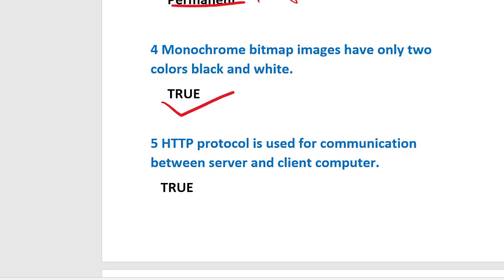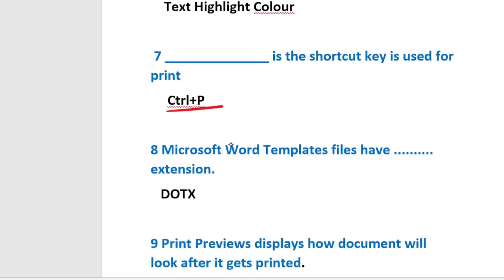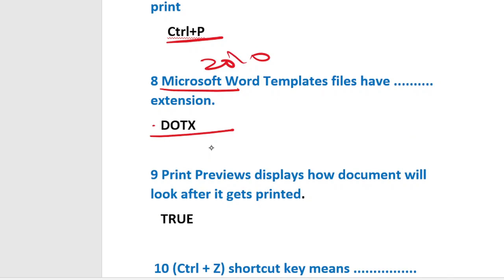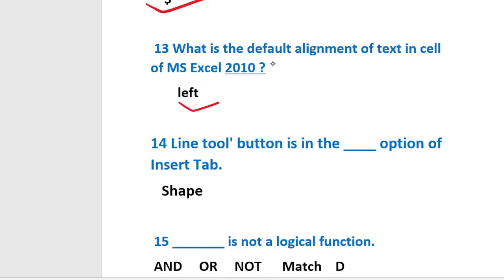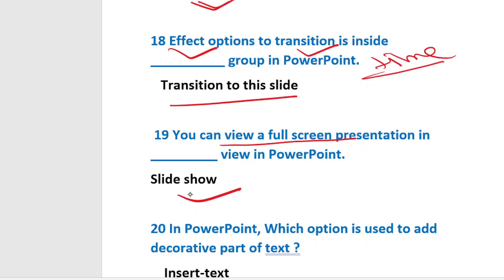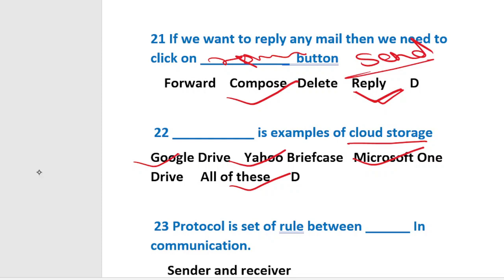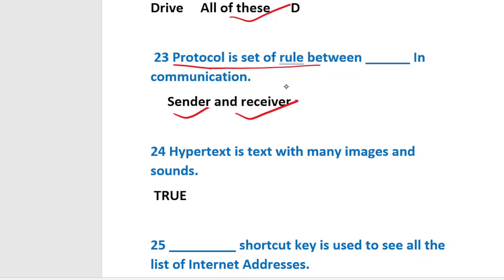GCC TBC english typing objectives